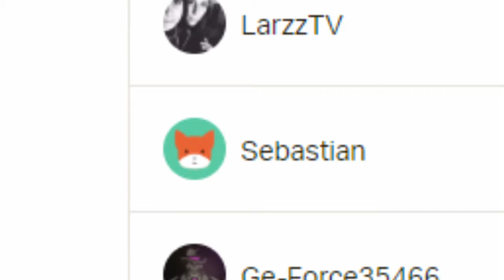Cs:Go Giveaway USP-S Kill Confirmed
Günstige Cs:Go Skins kaufen & verkaufen:
LIVESTREAM, VIEWERGAMES & SkinGiveAways jeden Di und Do ab 18 Uhr und Freitags ab 22 Uhr auf TWITCH

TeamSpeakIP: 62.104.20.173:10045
Password: ebn

⭐️⭐️⭐️⭐️⭐️ Sir.Yakuza: 10$
⭐️⭐️⭐️⭐️ LeGoetz: 5$
⭐️⭐️⭐️ Adrian Idris: 5$
⭐️⭐️Gameboy7: 1$
⭐️NicoDerProfi: 1$

6. MinersWin: 1$
7. Noah: 1$
8. Kutkudac: 1$
9. Ge-Force35466: 1$
10. Sebastian: 1$
11.LarzzTV: 1$